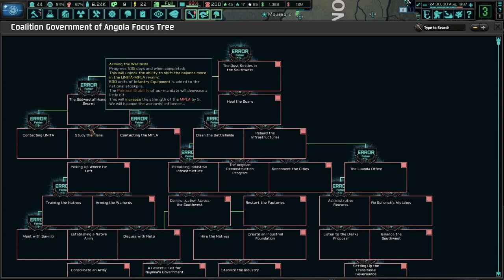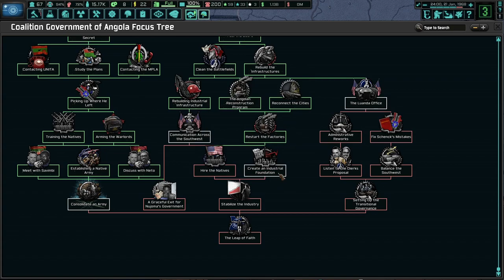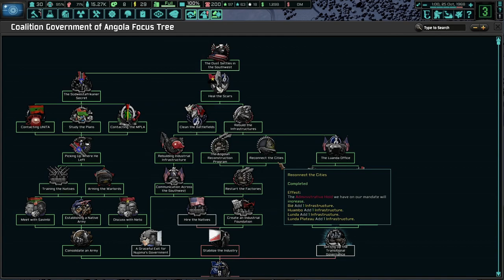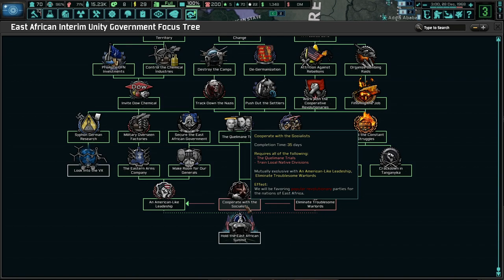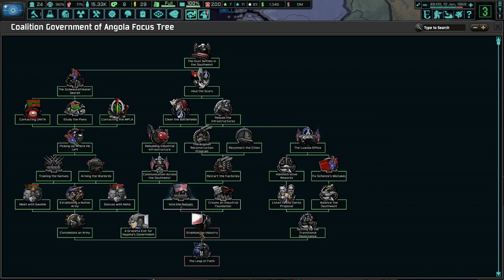Angola's Future Hangs In The Balance! TNO: Last Days Of Europe, OFN Mandate Of Angola